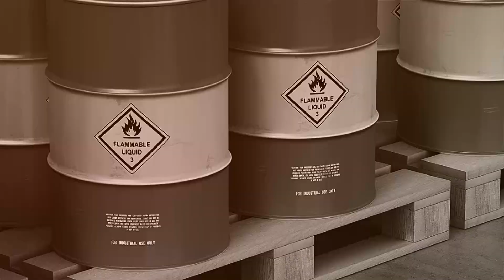jassim customs clearance & freight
جادوب رودكشن برنامج كفاءات الإمارات